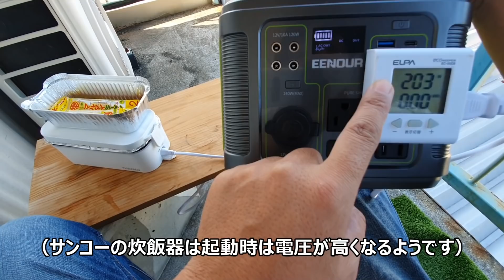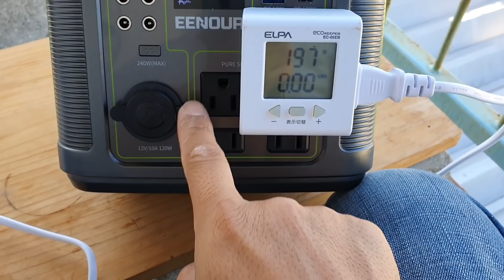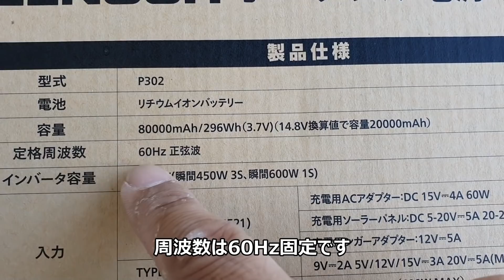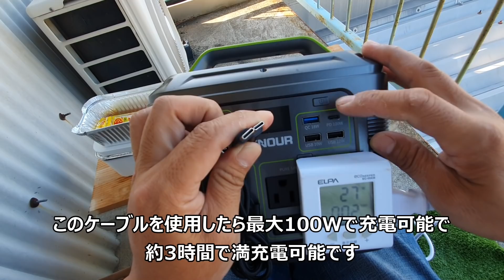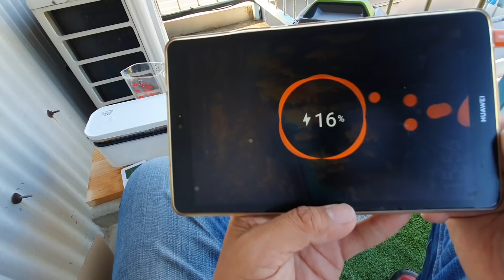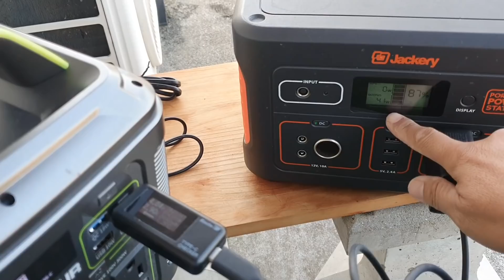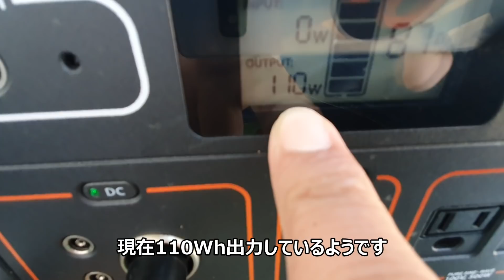【鍋交換可能！】サンコーの炊飯器を汚さずにラーメンが作れるか画期的な方法で料理してみた【EENOUR ポータブル電源 P302】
サンコーの炊飯器が洗いにくかったので鍋交換可能な方法でラーメンを作ってみました^^
おひとりさま用超高速弁当箱炊飯器：
EENOUR ポータブル電源 P302：

車両名：ホンダ アクティバン 4WD(1999年式・走行距離25万Km)

◆調理器具◆
ハック 贅沢鍋＆グリル ：
↑にピッタリの鍋　　 ：
↑にピッタリのやかん ：